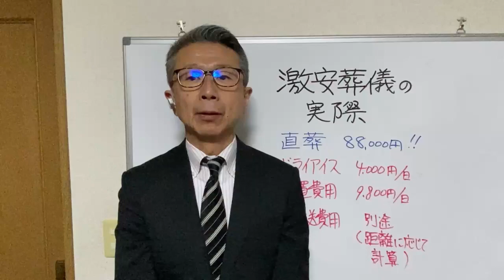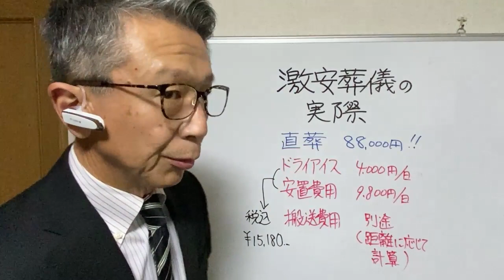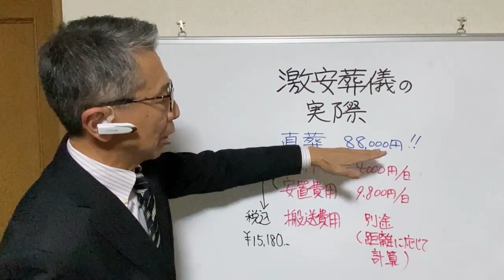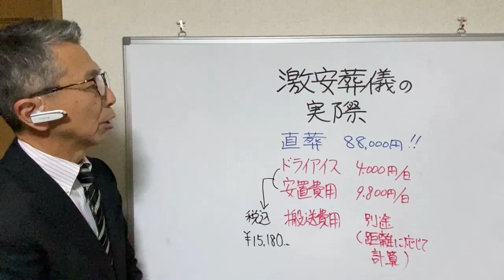つくば市 葬儀 葬儀費用 現実の金額